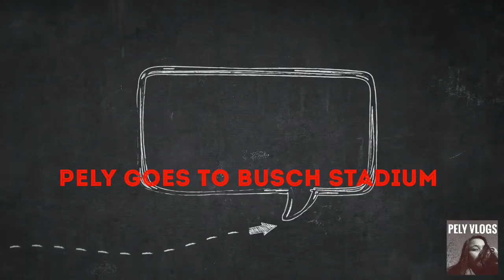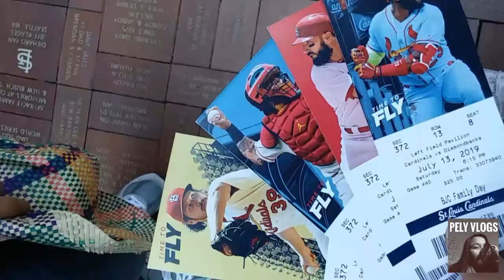Part 1 | Pely Goes To Busch Stadium w/ The Tita's of Cebu